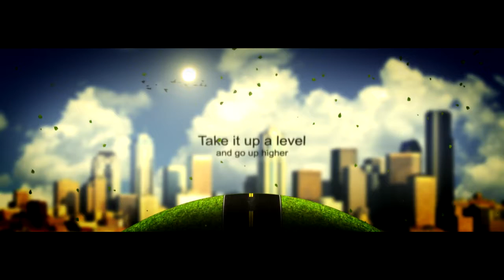EVERYBODY WANTS A BIG ONE - 9.30.2011 - DAY 688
The Templemans - Daily Vlogs - Sept 20th - A fun day. But still sick with this dam crud. Tammie interviews for a job and I shop for a new car.

Droid App Coming Soon.